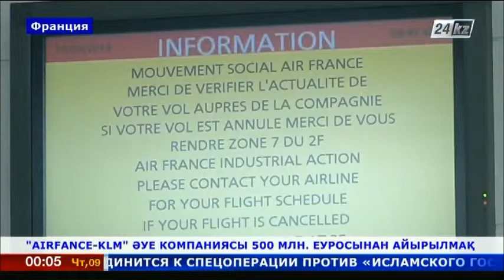Air France-KLM әуе компаниясының табысы 500 млн. еуроға қысқармақ